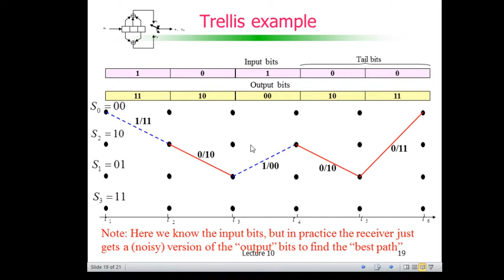Codificação de Canal: Códigos Convolucionais - Trellis example